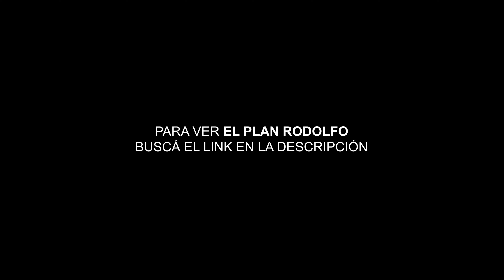TRAILER - EL PLAN RODOLFO - TELETEATRO ONLINE (2020)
TELETEATRO ONLINE es un formato que mezcla: obra de teatro, una pantalla y streaming. Una nueva forma de generar contenidos para estar cerca tuyo en esta cuarentena eterna.

SINOPSIS DE “EL PLAN RODOLFO”
Sofia, una abuela muy especial, se pone de novia con Rodolfo, el Papá Noel que reparte volantes en el barrio, pero ante una serie de hechos incordiosos, la relación no prospera como ella lo imaginó. Juan (su hijo) y Pedro (su nieto), que al principio estaban en contra de la relación, intentan ayudarla para recuperarlo, pero las cosas siempre se complican un poco más.